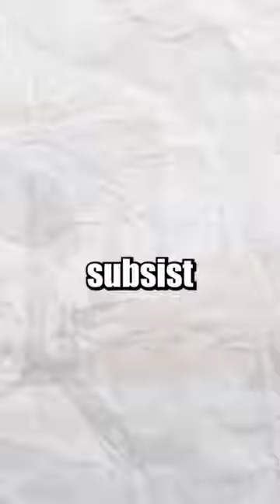Nuclear WAR 💣🤯 - Watch till End‼️nuclearwar